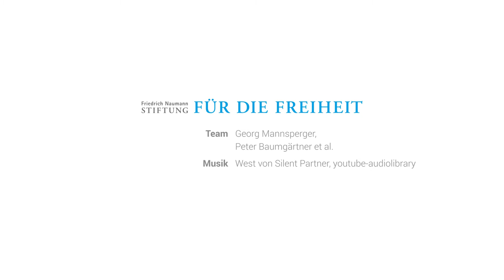Sandra Stein: "Ich gehöre hier hin und es passt zu mir."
Statement von
Sandra Stein,

im Rahmen der Veranstaltung
"Auf den Punkt: Der Arbeitsmarkt der Zukunft"
am 12. Juli 2016 von 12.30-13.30 Uhr
in den Reinhardtstraßenhöfen Berlin.

Zum Thema!
Jahrzehntelange Angestelltenverhältnisse sind in unserer flexibilisierten und global vernetzten Arbeitswelt die Ausnahme geworden.
Hochqualifizierte Mitarbeiter zu gewinnen und zu binden wird zum entscheidenden Wettbewerbsfaktor. Was macht heutzutage eigentlich einen guten Arbeitsplatz aus? Nicht nur Kreativ- und Wissensarbeiter verlangen mehr Souveränität in ihrer Arbeit. Wer seine Lebenszeit anteilig in ein Unternehmen investiert will in einem positiven Betriebssklima mit modernen Werkzeugen
zeitlich selbstbestimmt an sinnhaften Projekten arbeiten.
Wie können Unternehmen diesen Ansprüchen gerecht werden?
Welche Wettbewerbsvorteile am Arbeitsmarkt haben Unternehmen, die Ihren Mitarbeitern ein solches Umfeld bieten können?
Wie kann und sollte die Politik Unternehmen dabei unterstützen?
Und: Tut Sie das aktuell überhaupt, im Rahmen von Projekten unter dem Titel Arbeit 4.0? Was können wir mit Blick auf die Arbeitsmärkte anderer Länder lernen?
Zusammen mit unseren Human Ressources-Profis und Ihnen wollen wir diesen Zukunftsfragen beim Business-Lunch auf den Grund gehen.

Die Veranstaltung wurde aus Mitteln der DKLB-Stiftung gefördert.